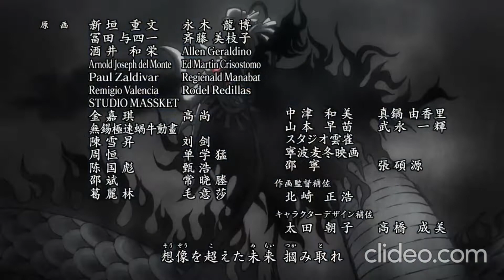One Piece Opening 24 Paint by I Don't Like Mondays English Cover by Dave Does Music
The 24th Opening theme of One Piece The song is Paint by I Don't Like Mondays which is covered in English by Dave Does Music.